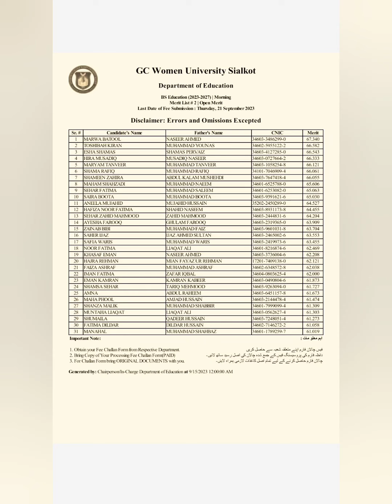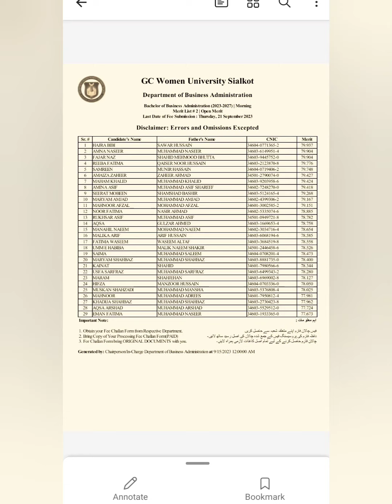GCWUS - 2nd merit list uploaded - Part-4 education merit #2023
Asalam u alaikum Everyone Es video main apko maine yeh btaya hai k GC University sialkot main 2nd merit list upload krdi hai.